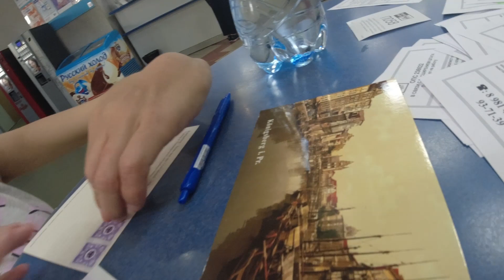Прогулка по Калининграду. Амалиенау. Старые немецкие постройки. Музей Марципана. Катамараны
Спасибо!

Также ждем вас в инстаграм:
Инстаграм Ани  @anya_break
Инстаграм Саши @belyay.a
А так же приглашаем вас на аккаунт @alchin_traveler